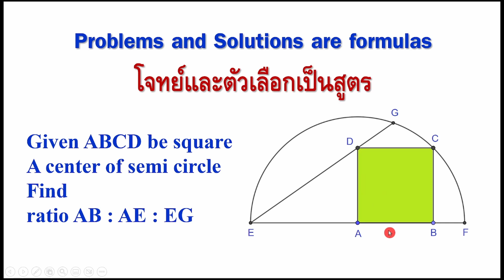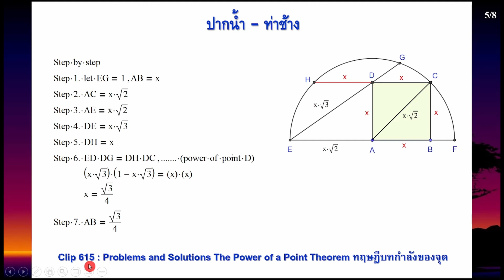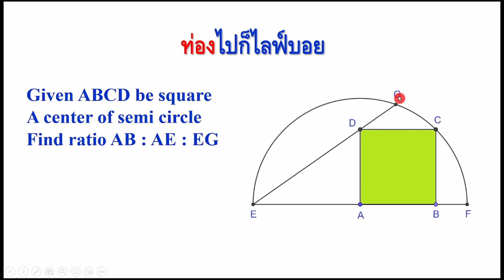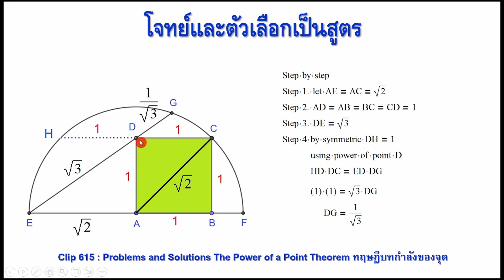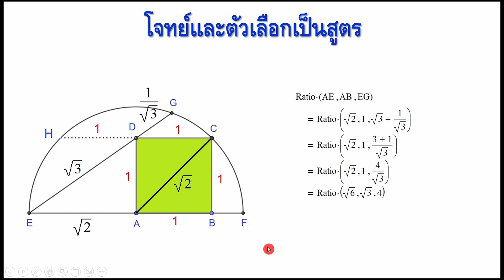short 45 long : การหาสัดส่วนความยาวด้าน